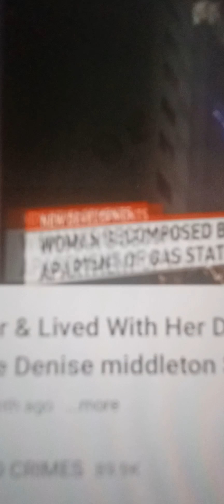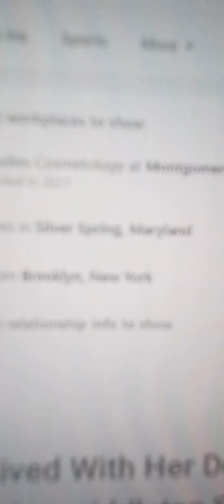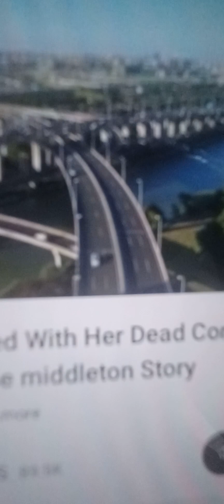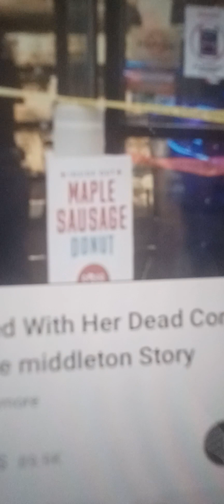live with his baby mother corpse😱 for 2 months 🧐